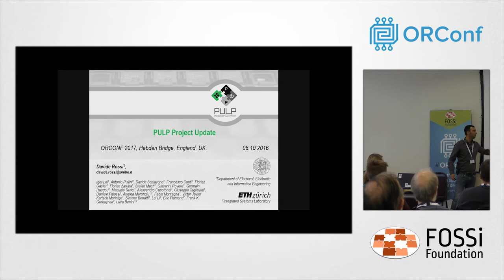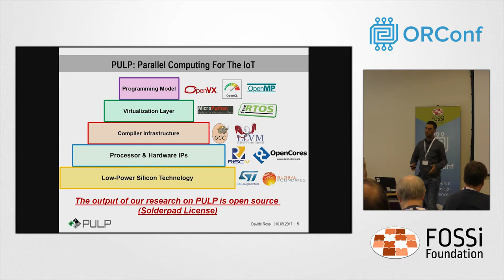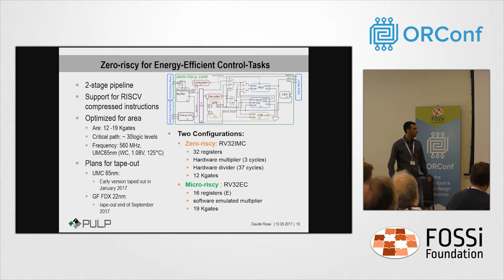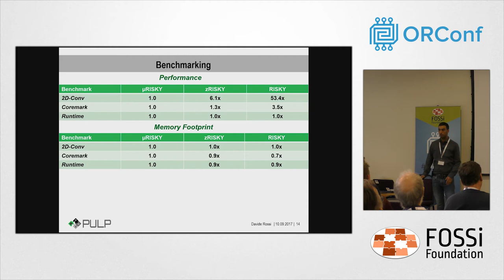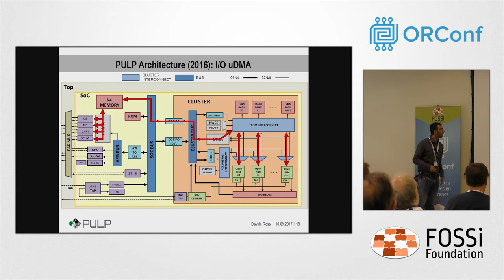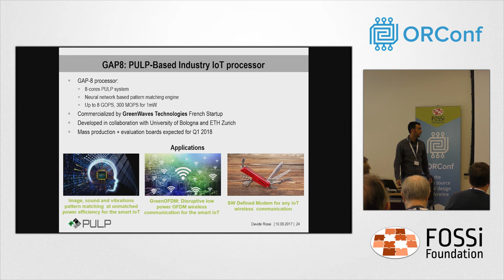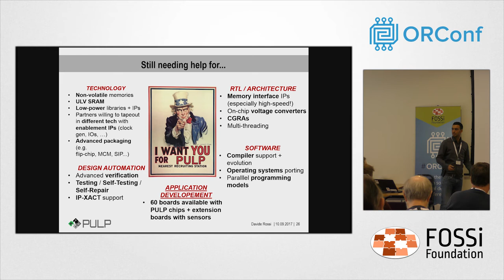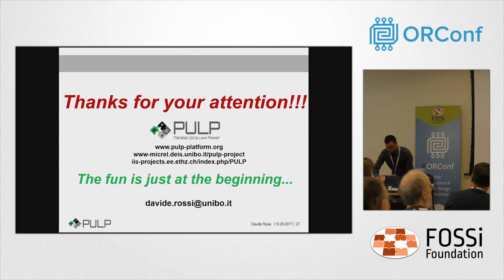PULP: an Open Source Parallel Computing Platform - ORConf 2017